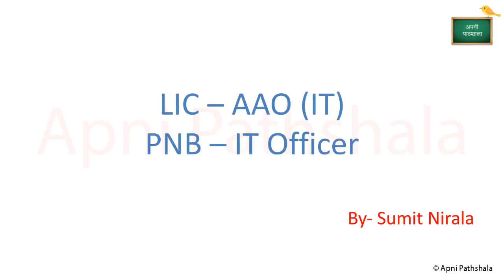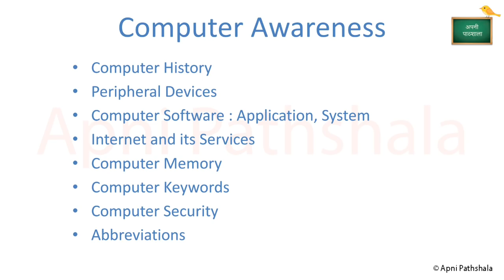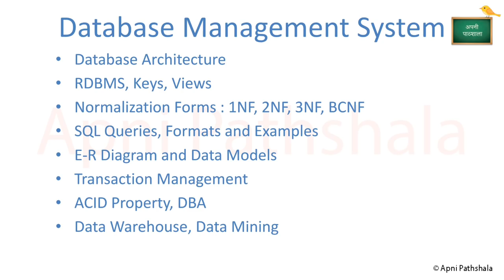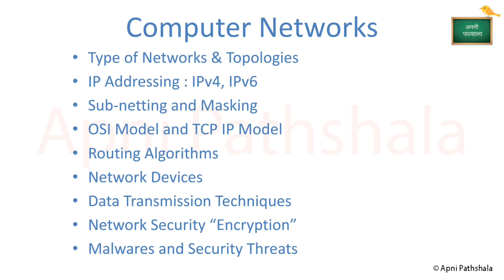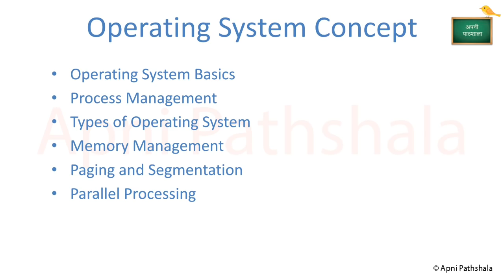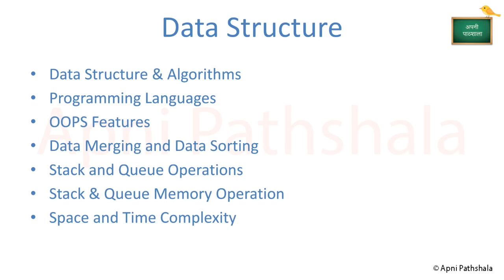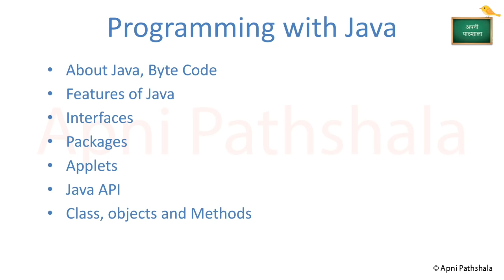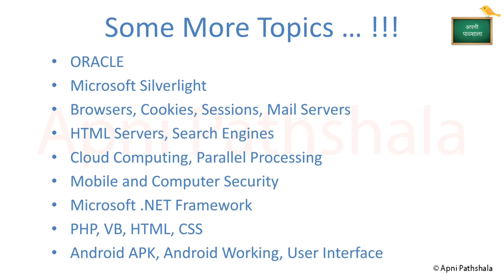LIC AAO (IT Officer) Syllabus | PNB IT Officer Syllabus in Hindi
In this video we have discussed about the syllabus for AAO IT Officer post in LIC. And this is also useful for PNB IT Officer JMGS-1.